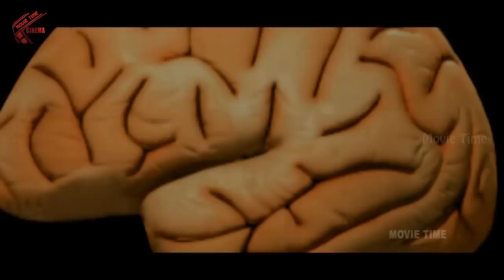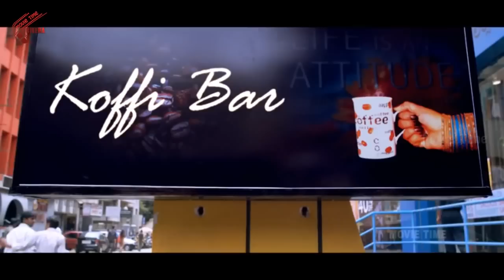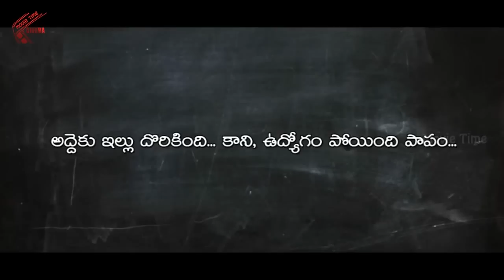Coffee Bar Telugu Mini Movie II Shashank, Biyanka Desai || Movie Time Cinema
Watch Coffee Bar Telugu Mini Movie featuring Shashank, Biyanka Desai, Athul Kulkarni, Suman, Baby Shivani .  Directed by  Geetha Krishna A.S , Music composed by Geetha Krishna N